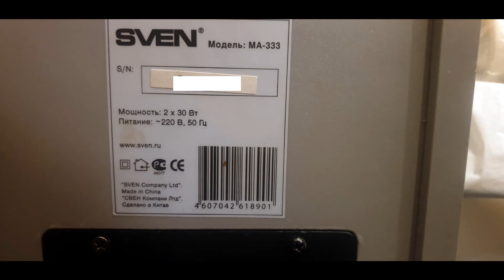SVEN MA 333 умер от вскрытия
Тяжело вздохнул..но сделал